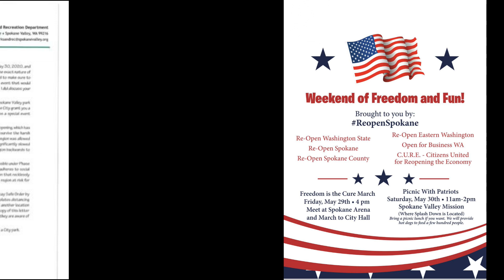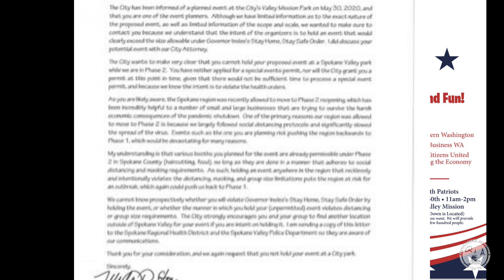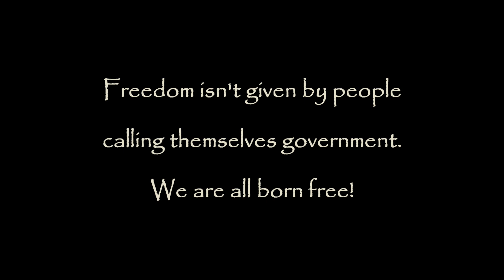Call To Action - Its Past Time To Defy The King's Orders! Come Stand With Us And Against Inslee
This video is a call to action after free people were told we aren't free in Spokane Valley, Washington.  The city of Spokane Valley sent the organizer of a picnic a letter telling her not to have the picnic.  The city cited King Inslee's orders over his realm as the reason we can't picnic.  Come join us at Valley Mission Park in Spokane Valley 5/30/20 11-2.

You can support QA for free by downloading and using the Brave browser and trying it for 30 days. If you value privacy while browsing the internet then you need Brave!

Platforms Questionable Authority is available on:

BitCoin - 34tAdBVwiLtM1MMfZKi9KJ9uPU8tzCEpAC
Dash - XbbK6N6GooxHEtH1ZXH27RnKWxiCkWkYjR
BitCoin cash - qzxyhrxx6lrdjnzjwmampfnk33jdh487ng4tvlx2j0